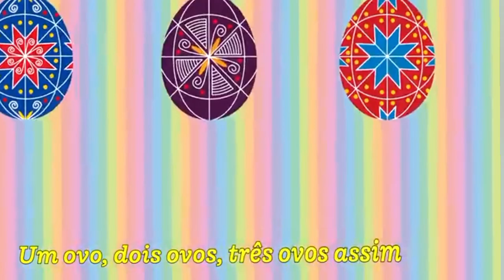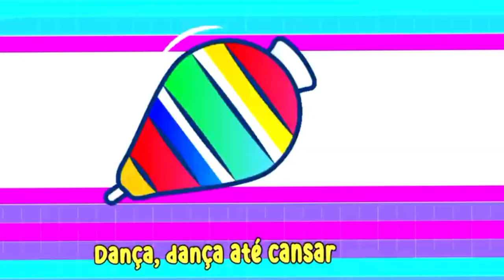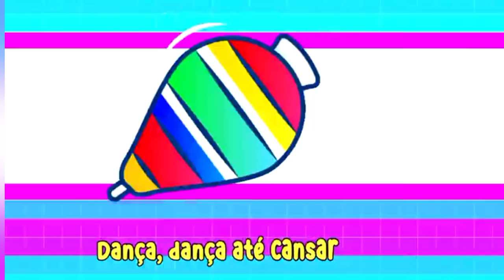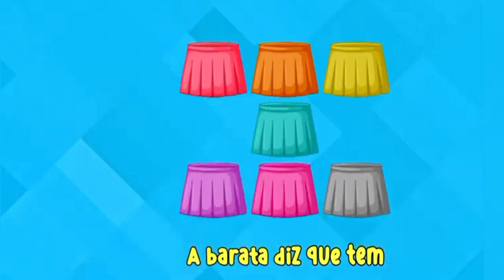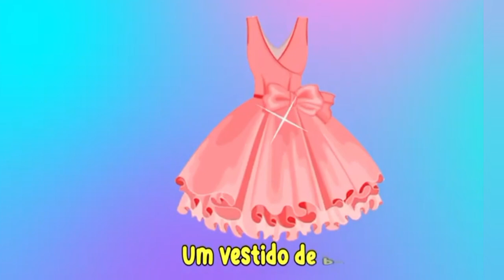CRIANÇAS - 1HORA DE MÚSICAS INFANTIS